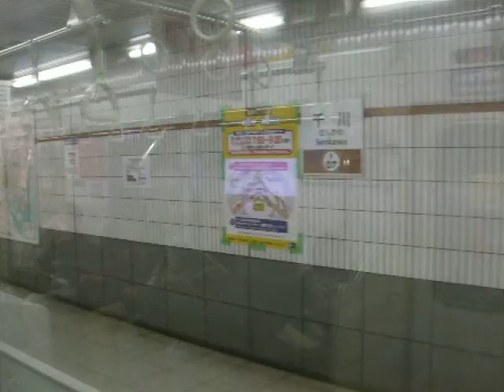東武9000系 側面展望 平和台→池袋（副都心線各駅停車）